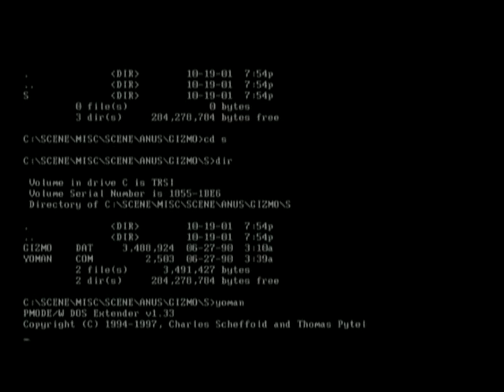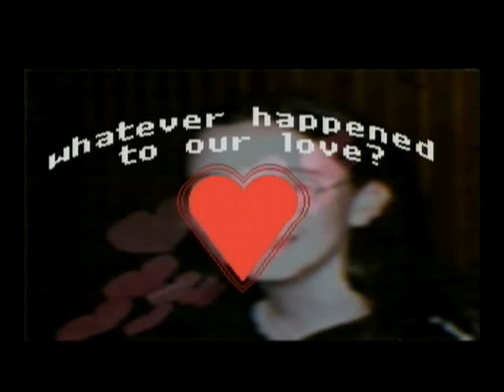Gizmo By Anus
Noe overnaturlig grusomt som flyr... and abba.. :)